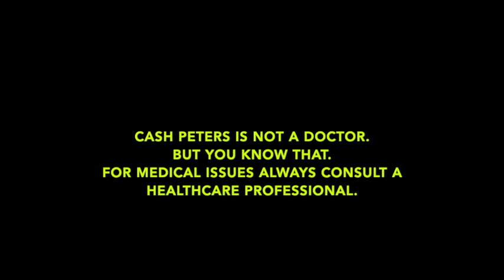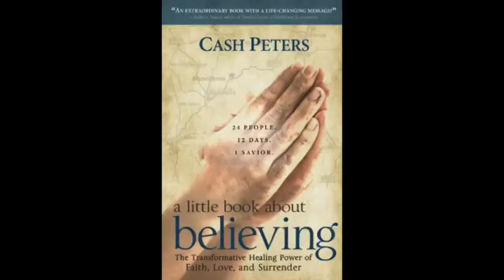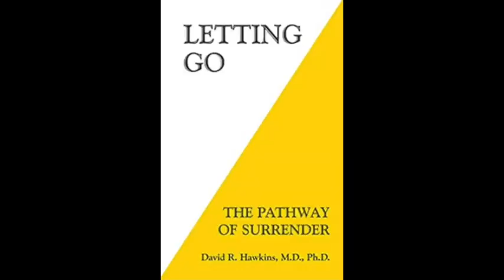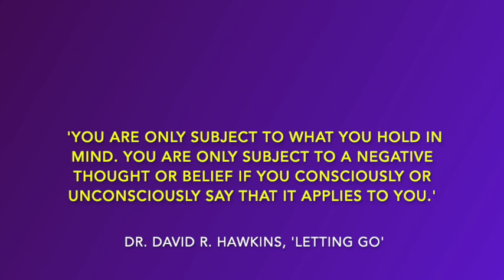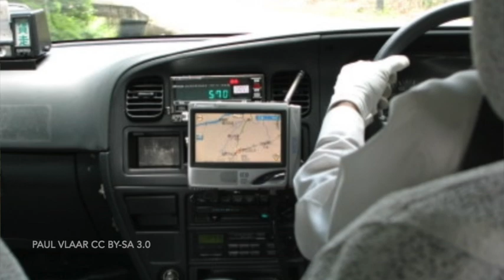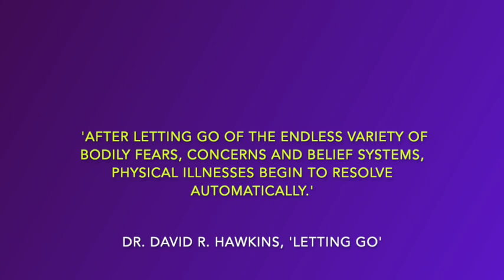The Path to Self-Healing: Reclaiming Your Personal Power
Cash Peters is not a doctor. Nor does he claim to have any medical knowledge. Not even a little bit. Medical issues need to be dealt with by a competent healthcare professional, not by some guy yakking on YouTube.

Cash's 'A Little Book About Believing', mentioned in the video, is available at $14.99 + s&h  on Ebay. Get it while it's fresh.

During quieter moments of profound contemplation - when there are no pesky cats clawing holes in your shirt, for instance, or trying to steal food from your plate - have you ever wondered how great it would feel to step up like the hero you are and support Cash's channel? Well, here's your chance. Spoiler alert: it may give you a fuzzy, warm sensation inside. It's as easy as clicking on this lovely

In other news:

A) The ebook versions of Cash's 'Believing' book, 'Force of Habit', and MasterPeace' are, as usual, to be found on Amazon, but for hard copies of the first two please head over to eBay.com. 'Why Your Life Matters' is no longer available in paperback, just as an ebook on Amazon.

C) Newspaper headlines used in the video are included without the introductory phrase, "And this is how The Washington Post described it' or 'Here's what Forbes said on this topic last week' etc. This saves space and repetition, but that's what is originally intended.

Anyway, here they are, listed in no particular numerical order:

1) No spam, scams, bots, fake information, links to porno sites, gaslighting, or phony opinions presented as real comments.

2) No abuse, vulgarity, insults, or cursing. Don't be rude to - or about - me, or about other commenters, readers, etc. Say what you like, by all means, but try to be kind, polite, pleasant, and constructive.

3) Do not post bogus invitations that suggest viewers check out 'my' Instagram or Telegram page or that they should have a personal reading from me. I will NEVER send you an invite or contact you directly. I don't even contact my friends directly, so, rest assured, if it looks like me instigating an interaction, it's a scam.

4) No promoting products or websites. If you've written a book or put out your own video, I applaud you. But my comments section is the wrong outlet for plugging it.

5) No promoting other readers. This is a regrettable one. I have no objection to readers being referred to - of course. Some of them are terrific. However, a handful of viewers insist on plugging two readers in particular, and they do it relentlessly. It's never anyone else, always these two, and seems to be a conspicuous organized recruitment drive by their fan club, trying to harvest my subscribers for the benefit of other channels. Because of that, I have to enforce this rule strictly. Bummer, but that's just how it is.

6) No time-stamping my videos. In other words, no going through the episode, noting the time that each topic begins, and posting an itemized list. We live in an increasingly divided and segmented world where people confine their focus solely to things that concern them, shutting out everything else, especially stuff that's happening in other countries. This viewpoint is unsustainable when the very survival of humanity depends on everyone pulling together as one. Time-stamping is not conducive to that. Please don't do it.

And now, Olive needs her filet mignon, so I must go. Thank you for your attention.